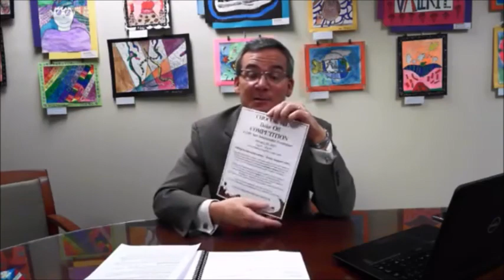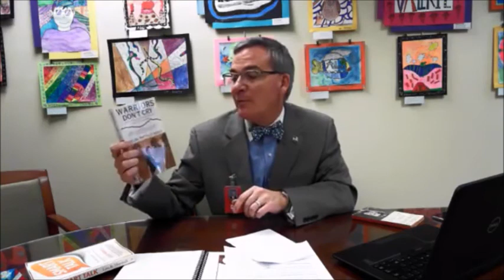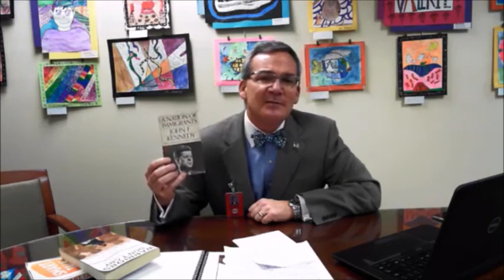Online Lunch with the Superintendent 2/23/2017